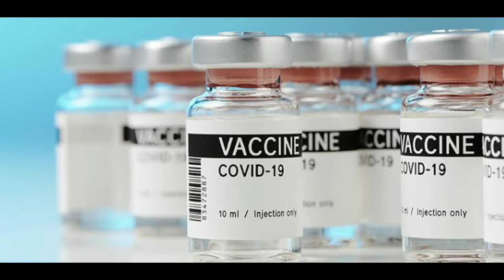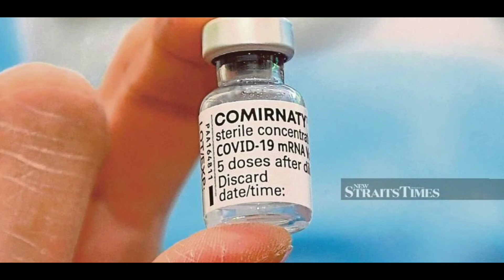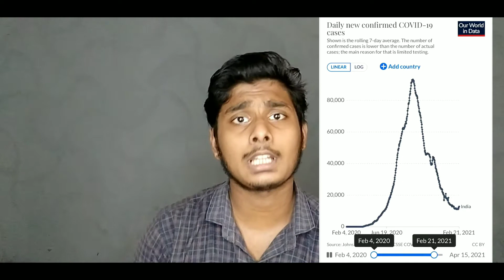കോവിഡ് ഇങ്ങനെ കൂടാൻ കാരണം ഇതൊക്കെ ആണ് 😐! | COVID 19 EXPLAINED BY MALAYALAM | MUTATED COVID VIRUS 🚫⛔️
My Gadgets
  Amazon
Mic : Boya M1

𝙼𝚢𝚜𝚝𝚎𝚛𝚢 𝙱𝚎𝚑𝚒𝚗𝚍 𝚃𝚑𝚎 𝚄𝚗𝚜𝚘𝚕𝚟𝚎𝚍 𝚃𝚑𝚒𝚗𝚐𝚜 𝙰𝚗𝚍 𝚄𝚗𝚔𝚗𝚘𝚠𝚗 𝙵𝚊𝚌𝚝𝚜 😱

COVID 19
COVID 19 TODAY NEWS
COVID MUTATED VIRUS
ELECTION AT COVID TIME

 MUST WATCH AND SEND YOUR VALUABLE FEEDBACK ON OUR INSTAGRAM ID OR COMMENTS